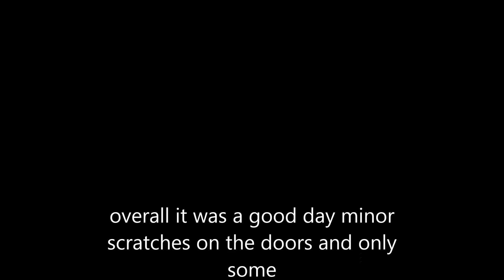walker valley orv 4/5/14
we went on timber tamer, ez valley connecter and humps and bumps